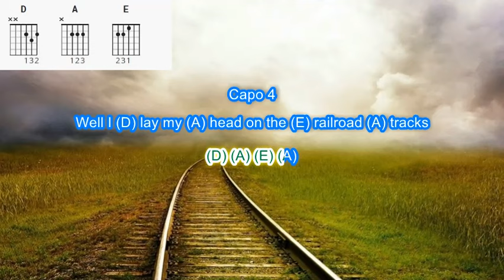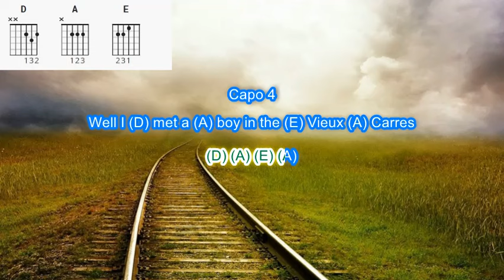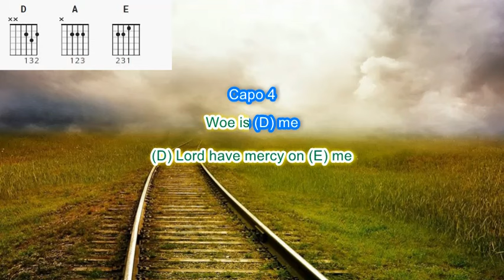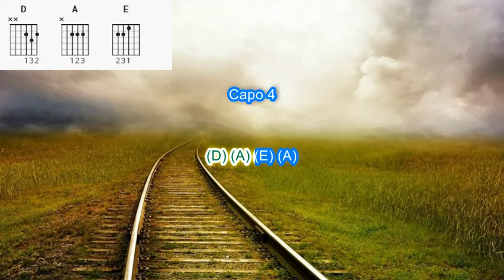Poor Poor Pitful Me by Linda Ronstadt play along with scrolling guitar chords and lyrics